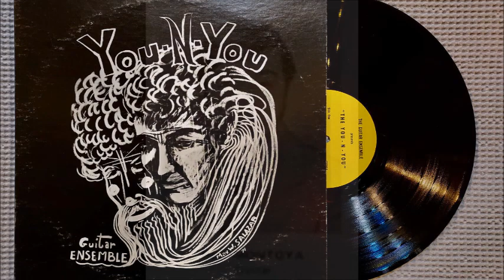The Guitar Ensemble 1971 LP: The You-N-You - B2 Lord Have Mercy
Young ensemble with photos of 11 members on the back, several with Hispanic names. Manager: Rev. Daniel Farris, Las Vegas NM. Recorded in Albuquerque, produced by John Wagner. The songs have Christian themes while the music shows that that this group was listening to West Coast psychedelic bands; about half the tracks have that flavor (some aided by the organ playing) and most of the rest are in more of a folk style. Members: Toby Archuleta (guitar), Raymond Chavez (rhythm guitar), Ernest Coca (guitar), Dick Devine (bass), Bob Johnsen (vocals, guitar), John Johnsen (guitar), Mary Kay Johnsen (vocals, organ), Mel Martinez (rhythm guitar), Roy Montoya (guitar), Julian Pino (guitar), Bob Rivas (vocals, guitar).

Christian rock is one of those niche markets that turns off lots of conventional collectors. That said, this short-lived New Mexico-based outfit may be one of the outfits that’s the exception to the rule.
Can’t say that I know too much about this eleven member (ten guys and one girl), early-1970s group. Judging by the Christian nature of the material, along with the liner notes and group photo’s they look like they were college students involved in some sort of church sponsored program. That said, it’s interesting to note that 1971’s “The You-n-You” wasn’t funded by a church, rather was sponsored by a series of local businesses (Pino’s Mobile Service, Las Vegas Barber Shop, Graham’s Pharmacy, etc.). Produced by John Wagner the album features an intriguing mix of folk, garage and rock moves set over fairly obvious religious lyrics. With guitarists Bob Rivas and Bob Johnsen responsible for the majority of the material, the set sports a decidedly low-tech feel, but the combination of blown notes and off-key vocals (‘Close To Me’) only serves to underscore the group’s considerable charm and enthusiasm. Powered by eight guitars and Mary Kay Johnsen’s keyboards tracks such as ‘The You In You’, ‘The Answer’, ‘Let’s Sing to the Lord’ and ‘This Is a Man’ are actually good enough to overlook the occasionally cloying lyrics. The only real disappointments are the couple of prayers they’ve set to music. Clocking in at 1:05 each, ‘The Our Father’, ‘Holy, Holy, Holy’ and ”Lamb of God’ are little more than singsong choruses.

The Guitar Ensemble
LP: The You-N-You
Label: The Guitar Ensemble (Self-Release)
Released: 1971
Genre: Rock, Non-Music, Folk, World, & Country
Style: Folk Rock, Psychedelic Rock, Religious

Bob Rivas: Vocals, Guitar, Composer A1, A3, A4,B5, B7, B8
Bob Johnsen: Vocals, Guitar, Composer B1, B2, B4
Mary Kay Johnsen: Vocals, Organ, Co-Composer A2
Toby Archuleta: Guitar
Raymond Chavez: Rhythm Guitar
Ernest Coca: Guitar, Co-Composer A2
Dick Devine: Bass
John Johnsen: Guitar
Mel Martinez: Rhythm Guitar
Roy Montoya: Guitar
Julian Pino: Guitar
"Man of Mind, Man of Soul" composed by The Dameans

Recorded By John Wagner Productions
Pressed By Wakefield Manufacturing
Front Cover by Max Salazar
Management – Rev. Daniel Farris

Side A
A1) The You In You
A2) Close To Me
A3) Have Faith
A4) The Answer
A5) Man of Mind, Man of Soul

Side B
B1) Let’s Sing to the Lord
B2) Lord Have Mercy
B3) The Our Father
B4) Holy, Holy, Holy
B5) This Is a Man
B6) Lamb of God
B7) The Call
B8) Don’t Say Love